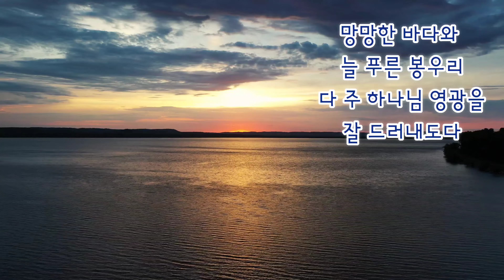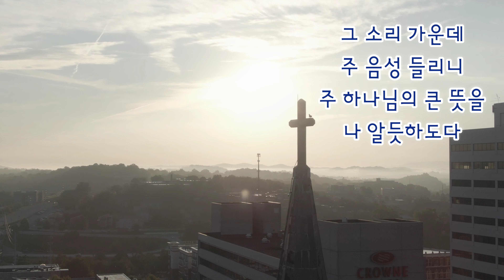참 아름다워라(This is My Father's World) / 찬송가 478장(통 78장)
하나님은 당신을 사랑하시며 당신을 위한 놀라운 계획을 가지고 계십니다.
God loves you and has amazing plans for you.

478장/ 참 아름다워라
This Is My Father's World
(M. D. Babcock 작사 · 영국 전래 곡조) ;
통일 찬송가, 1983/78장
 장로교단의(신편 찬송가, 1935)281장에 처음으로 채택된 이 찬송은, 미국 멀트비 뱁콕(Maltbie Davenport Babcock, 1858~1901) 목사가 작사한「내 아버지의 세상」'This is my Father's World' 이다.

곡조는 영국 전래곡조인데 프랭클린 쉐파드(Franklin Lawrence Sheppard, 1852~1930)가 1915년에
편곡하여 그가 편찬한 찬송가(알렐루야)'Alleluia, 1915' 180장에 이 찬송 곡조로써 처음 발표한 것이다.
곡명은 (복된 땅)'TERRA BEATA' 이다.
작사자 뱁콕은 뉴욕의 락포트(Lockport)에서 목회할 때,
매일 아침 가까운 산의 숲속을 거닐면서 묵상과 가도를 하였다고 한다.
그는 산책을 나갈 때면, 가족들에게 이렇게 말했다고 한다.
“우리 아버지가 지으신 세계를 보러 나갑니다.”
(I’m going out to see My Father’s world.)

 가사 첫줄 'This is My Father's World' 는 여기서 온 것이다.
이 찬송은 너무나도 사랑을 받아 85개국어로 번역되어 찬송가에 수록되어 있다.
 우리 번역은(신편 찬송가, 1935)편집 때, 전영택(田榮澤, 1894~1968) 목사님이 번역하셨는데,
번역이 아니라 - 제2의 창작 - 이 맞다. 어느 책에는 황재경 목사 번역이라고도 기록되어 있는데,
나는 전영택 목사님에게서 직접 들었다.

 “참 아름다워라는 내가 번역한 거야.
찬송가 첫 마디에 감탄사 ‘참’ 을 넣는 것은
당시에는 파격적이었지.”
(제2의 창작)이란, 일반 번역이 원 자료를 요리해 아기에게 먹이는 것이라 비유한다면,
 제2의 창작은 자기가 요리를 먹고 젖을 내어 아기에게 먹이는 것과 같다, 고 할 것이다.
번역이라 쓰지 말고 작사라 쓰는 게 맞다.
그 동안 여러 번의 개편이 있었지만, 오늘까지 그 가사로만 불려오는 것은
너무나 음악과 잘 맞고 원어의 깊은 뜻을 다 함축하고 있기 때문이다.

영어 원문과(아동 찬송가, 1936)42장 번역 가사를 보자.
정말 원문에 충실하게 번역이 잘 되어 있다. 아마도 단언할 수는 없지만,
이 번역이 황재경 목사 번역인 듯 싶다.

  This is My Father's World!                       (아동 찬송가, 1936)42장

1절/
This is my Father's world,                       세상은 주의 것
and to my listening ears                         참 아름다워라
All nature sings, and round me                자연(自然) 의 노랫소리가
rings the music of the spheres.                내 귀에 들리네
I rest me in the thought                         바위와 초목과
Of rocks and trees, of skies and seas;           하늘과 바다 온갖 것
His hand the wonders wrought.                  다 그가 내셨네

2절/
the birds their carols raise,                     새들의 노래와
The morning light, the lily white,                빛나는 아침 흰 백합
declare their Maker's praise.                    다 그가 기르네
He shines in all that's fair;                      잔잔한 시내와
In the rustling grass I hear Him pass;           푸르른 풀밭 위에서
He speaks to me everywhere.                  주의 음성 듣네

3절/
O let me ne'er forget                         거룩한 전능이
That though the wrong seems oft so strong,  우리를 맡아 계신 줄
God is the ruler yet                           늘 믿게 하소서
the battle is not done:                        고난이 끝나고
Jesus Who died shall be satisfied,             십자가 크신 힘으로
And earth and Heav'n be one.                 평화가 왔구나

4절/
dreaming, I see His face.
I ope my eyes, and in glad surprise cry,
"The Lord is in this place."
from the shining courts above,
The Beloved one, His only Son,
Came a pledge of deathless love.

5절
should my heart be ever sad?
The lord is King let the heavens ring.
God reignslet the earth be glad.
Now closer to Heaven bound,
For dear to God is the earth Christ trod.
No place but is holy ground.

6절/
I walk a desert lone.
In a bush ablaze to my wondering gaze
God makes His glory known.
This is my Father's world, a wanderer I may roam
Whate'er my lot, it matters not,
My heart is still at home.

 편곡자 프랭클린 쉐파드는 1852년 펜실베이니아에서 출생해 펜실베이니아대학을 졸업했다.
1875년 아버지 사업을 위해 온 가족이 보스턴으로 이사했다. 그는 거기서 처음에 감리교회에 출석하였으나 후에 장로교회로 나가다가 마침내 그는 벌티모어의 제2장로교회에 정착하였다.
열심히 교회를 섬긴 그는 후에 장로교총회 주일학교교육부 출판책임자가 되었다.
1915년 그는 장로교 찬송가인 《알렐루야》를 출판하였다.
[출처] 478장/ 참 아름다워라|작성자 희망의 속삭임